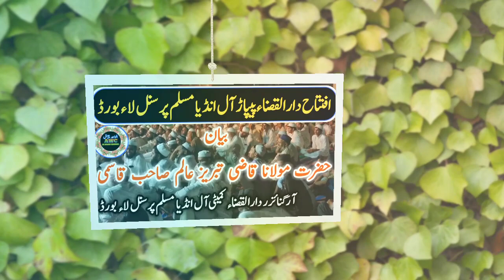Maulana tabrez alam qasmi | speech in iftitah darul qaza pipar | آرگنائزر آل انڈیا کمیٹی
Urdutaqreer
Bestspeech
Importantnewspeech

بیان = حضرت مولانا قاضی تبریز عالم صاحب قاسمی دامت برکاتہم
آرگنائزر آل انڈیا کمیٹی مسلم پرسنل لاء بورڈ
بہ موقع افتتاح دارالقضاء پیپاڑ سٹی جودہپور راجستھان
28/07/2022